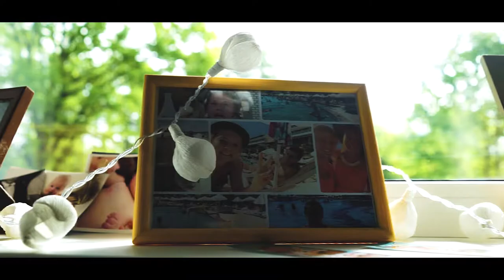Kārlis + Sabīne | iDoPictur.es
Wedding Short Film.
Filmed in Latvia - Riga and Marupe

CREDITS.
Directed, shot & edited by Toms Rubins